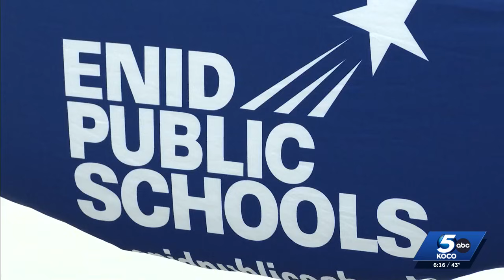Enid High School students build and fly their own airplane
KOCO News 5 is your home for Oklahoma breaking news and weather. For your latest Oklahoma news and weather